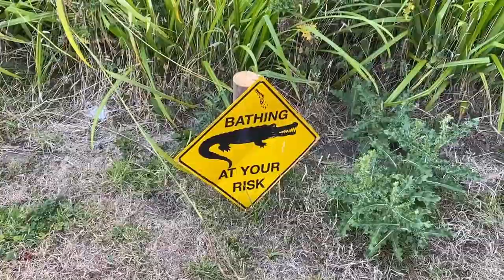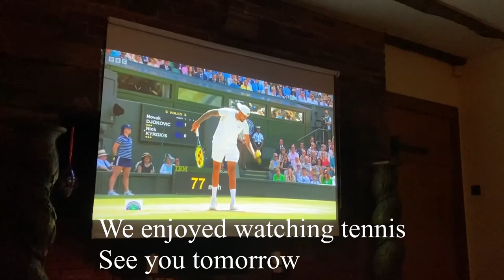Michy backgammon journey 2022, part 29, Country house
We visited Robin's country house outside London. The house was build by him 20 years ago, but it looks like 200 years ago. The video of Ponies was filmed by Mimi.